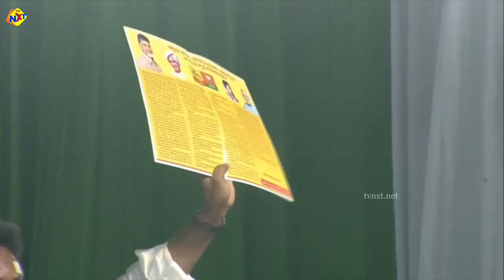రొయ్యకు మీసం చంద్రబాబుకు మోసం పుట్టుకతో వచ్చాయి | CM Jagan Comments On Chandrababu Fraud By Birth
Watch Here To రొయ్యకు మీసం చంద్రబాబుకు మోసం పుట్టుకతో వచ్చాయి | CM Jagan Comments On Chandra babu By Birth Shrimp compare cohandrababu

TVNXT News updates all the information across Indian Political. TVNXT News acts like a bridge between political parties and public,not in one way but in two ways, Which means We give the same priority to the public opinion and politician’s statements. TVNXT News Acts as an Opposition to the government whoever may be in the ruling. TVNXT News doesn’t have partiality on any political party.  TVNXT News doesn’t have any paid News.  TVNXT News will not fear to any threaten calls at any cost. we never bow.